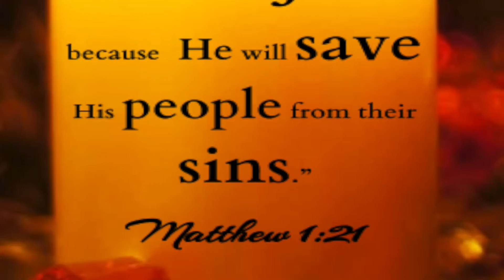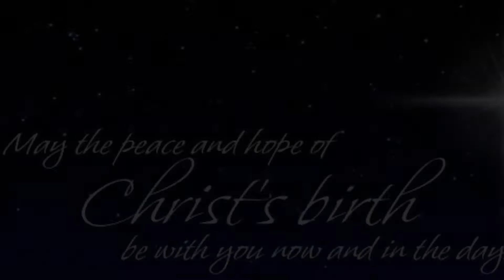Ningal Ketto Christmas Carol 2015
Ningal Ketto Presented by CSI Jubilee Memorial Church Choir 2015